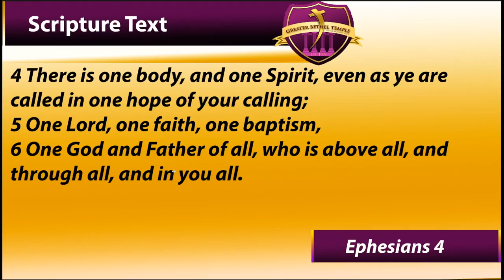There's Only One Way to God I Sfg. Bishop Rader Johnson